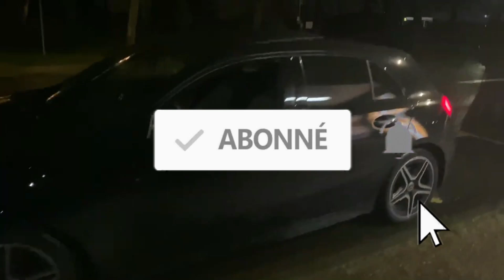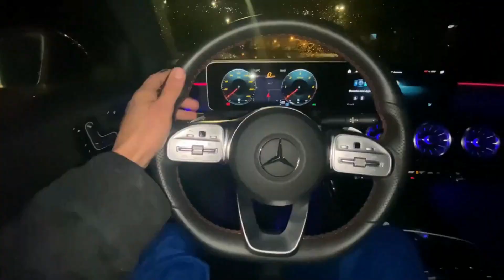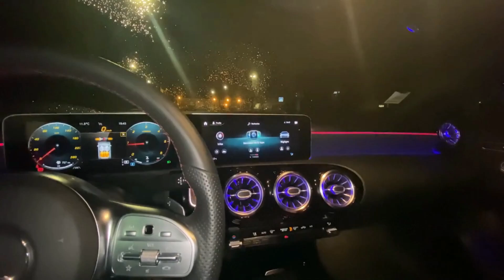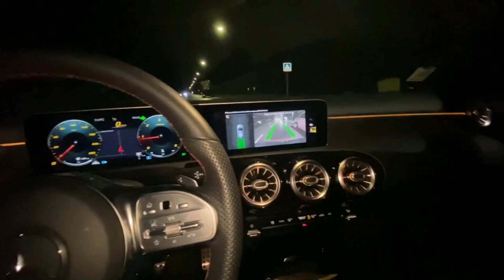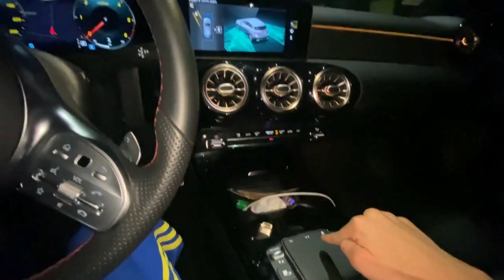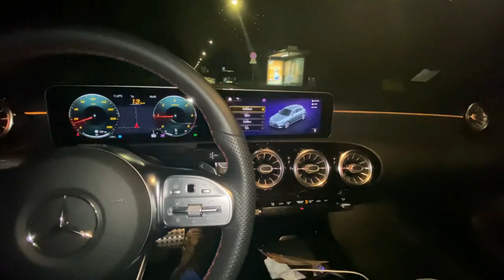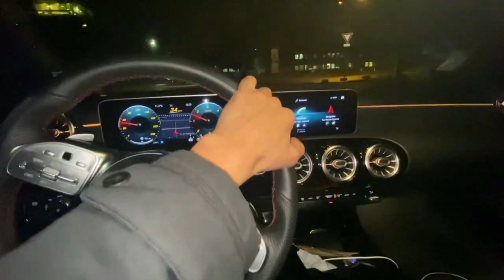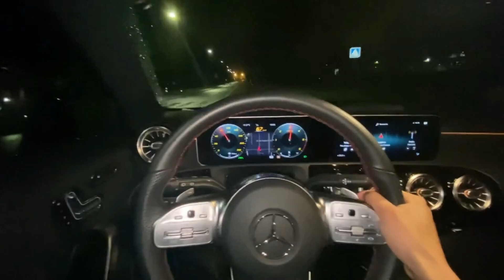Présentation/découverte classe A pack AMG 2020 !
Présentation classe a 2020 😍